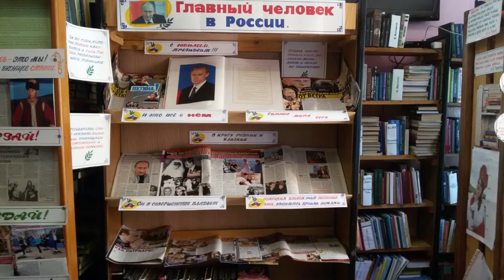КУЛЬТУРА - К юбилею Президента России.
К юбилею Президента России. 7 октября Владимиру Путина исполнится 65 лет. К этой круглой дате Президента страны в библиотеке имени А.П.Чехова начала свою работу книжная выставка, на которой представлены материалы о жизни и работе Владимира Владимировича Путина.
Адрес библиотеки имени А.П. Чехова: улица Кечил-оола, 9, кв. 2